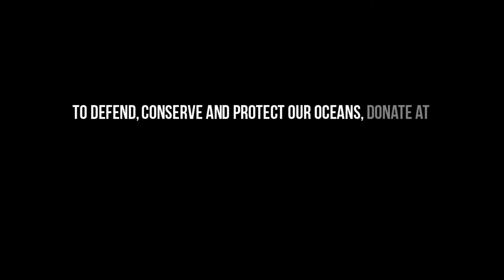Op Clean Waves Sea Shepherd Wildlife SURGEONFISH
During Operation Clean Waves, Sea Shepherd Research Vessel, the R/V Martin Sheen visited the remote island nation of Kiribati. Learn about the Surgeonfish and the important role it plays on the reef ecosystem. One of Sea Shepherd's main goals during Operation CLEAN WAVES was to assess the conditions of the reef in Fanning Island. Even though most of the reef around the atoll is dead, we will be able to start a coral propagation program to help bring the health of the reefs back!